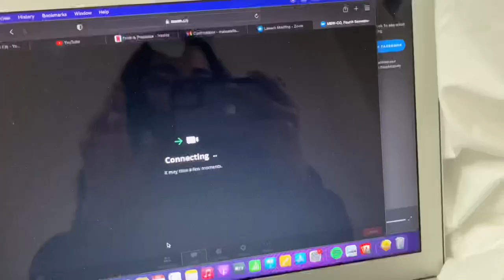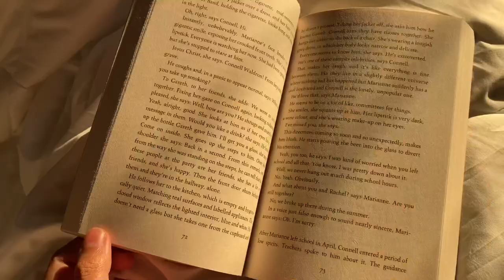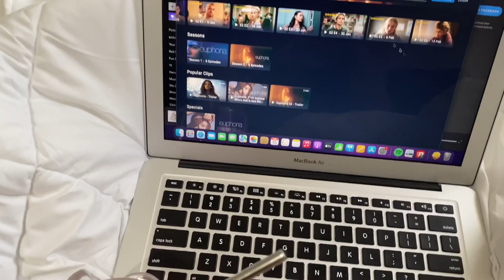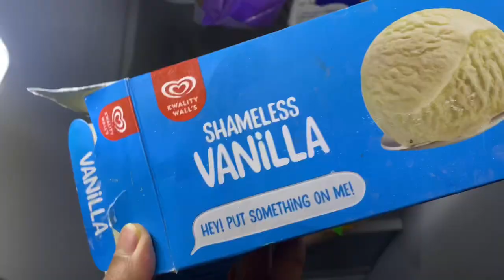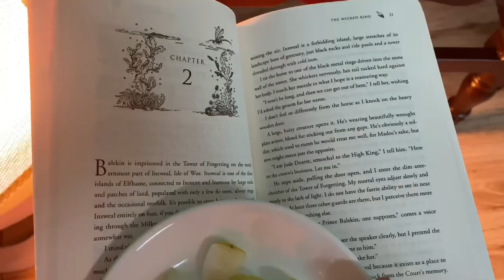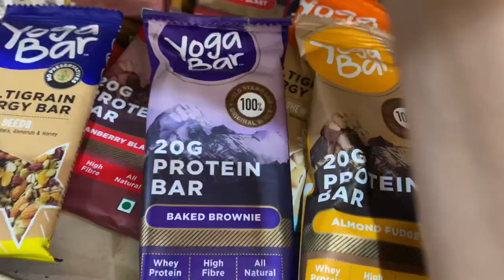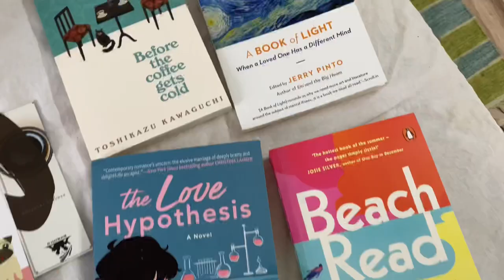what I eat in a week 🤍 | realistic and intuitive 🍚🥦🍌🍓🍪🥞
Welcome back guys. Or welcome if you’re new to my channel.

Previously I posted a “What I eat in a day” video on my channel and I obviously don’t eat like that every single day. Each day is different and I think I can show everything more accurately in a weekly eating video.

I really enjoyed filming this video. Tried some new things too. I hope you enjoy watching it. 💖

I am also Linking down some of the recipes that I used In this video.

Shahi Paneer

Palak Paneer

Cookie recipe

Coconut chicken

Cookies recipe

(The marshmallows weren’ a part of the recipe but i added it for fun. 🥰)